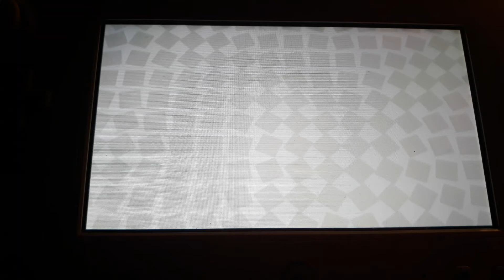Ji-hoon Mii (on the Wii)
Let's Make a Ji-hoon mii on the Wii